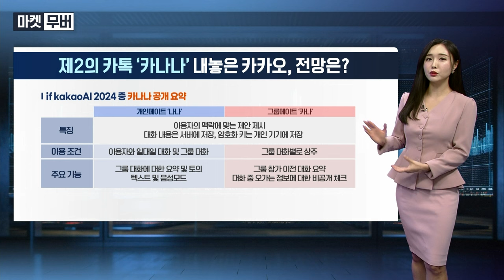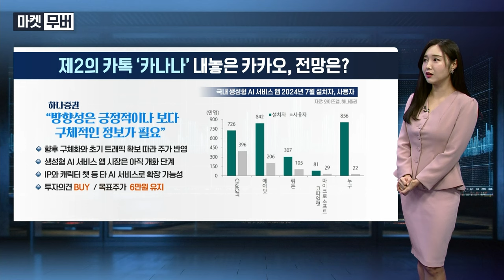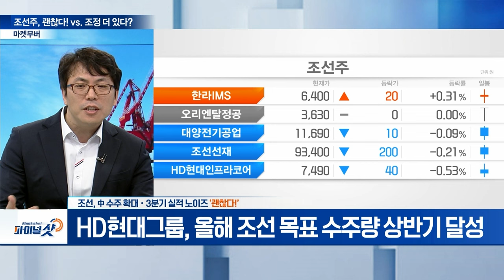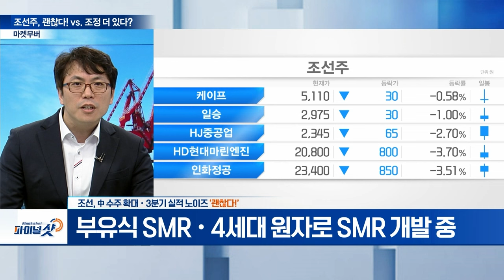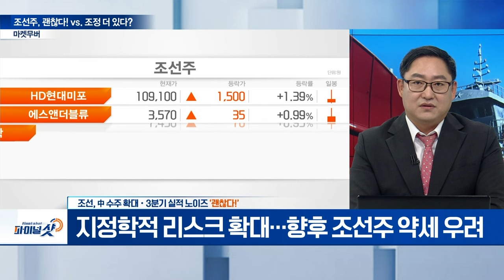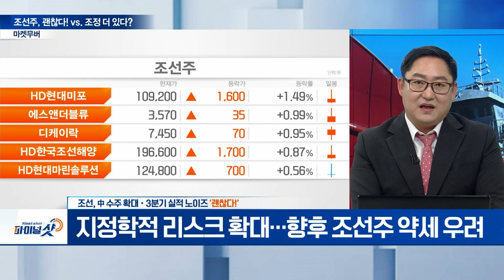中 수주 확대·3분기 실적 노이즈 ‘조선’... 괜찮다! vs. 조정 더 있다? | Final Shot (20241023)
- HD현대그룹, 올해 조선 목표 수주량 상반기 달성
- 부유식 SMR·4세대 원자로 SMR 개발 중
- 상업용 선박·군함·잠수함 등 군사용 선박 수주 지속

- 조선 업종, 트럼프 트레이드 수혜주 부각
- 조선 업종 인력난 2027년까지 지속 전망
- K-방산 수주 호황... 군함 시장 주목
- 지정학적 리스크 확대... 향후 조선주 약세 우려